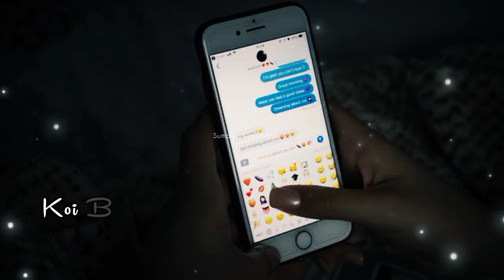🥀Tumhare Message Ka💬Intzaar Kar Rahi Hu...😭Sad Status💔Mood Off Status😒Sad Shayari Status🥺Alone Girl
Hey Guys

🥺Ye Jo Tum Andar Hi Andar Ghut Rahe Hona..😭Sad Status💔Mood Off Status😒Sad Shayari Status🥺Alone Girl

breakup shayari
hindi shayari
sad female status
Breakup shayari
hindi shayari
sad shayari
female version status
Bewafaa status